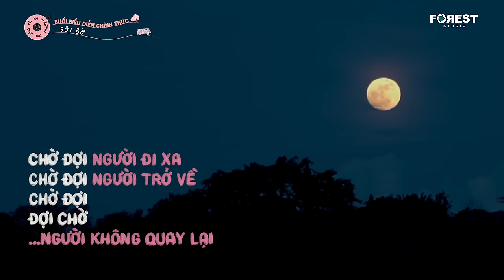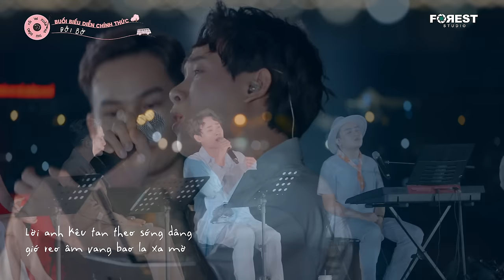XHTDRLX2 | Đôi Bờ - Trúc Nhân live tại Xuân Hạ Thu Đông, rồi lại Xuân mùa 2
🎧 Ca khúc: Đôi Bờ
Nhạc ngoại - Lời Việt: Lữ Liên
Trình bày: Trúc Nhân

🎧 LINK NHẠC SỐ CÁC CA KHÚC TRẠM 2 (TẬP 3 & 4) TẠI CẦU BÁN NGUYỆT 🎧

🎶 Xuân Hạ Thu Đông, rồi lại Xuân là một chương trình thực tế về âm nhạc. Xuất phát từ mong muốn "mang âm nhạc chữa lành tâm hồn", mùa 1 (2021) đã nhận được nhiều sự yêu thương và đón nhận nồng nhiệt của khán giả.
🎼 Và năm 2022, nhà sản xuất FOREST STUDIO tiếp tục trở lại với mùa 2 cùng concept ON THE ROAD, hành trình âm nhạc sẽ càng thêm đặc biệt với những trạm dừng chân xa hơn, dài hơn và nhiều yếu tố mới mẻ hơn, hứa hẹn mang đến nhiều cảm xúc âm nhạc tuyệt vời trong suốt hành trình.
🎬 Chương trình lên sóng vào 20:00 tối thứ 6 hàng tuần trên YouTube FOREST STUDIO, từ ngày 23/09/2022.

🚫 Vui lòng không đăng tải video reaction khi chưa có sự đồng ý từ Forest Studio.

🚫 Any forms of re-upload are not permitted.
🚫 Please DO NOT post any Reaction Videos without permissions from Forest Studio.

포레스트 스튜디오의 동의없이 재업로드, 재가공 등의 행위는 법적으로 금지되어 있습니다.
© Bản quyền thuộc về Forest Studio JSC